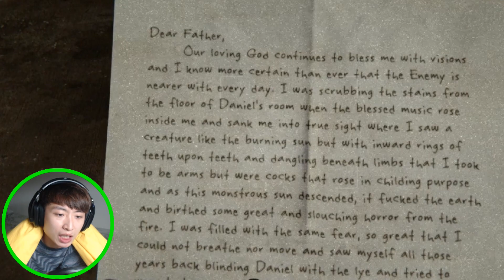OUTLAST2 : 下體女虐待狂？真的會嚇死人... #1 [絕命精神病院2]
OUTLAST2 終於出了OMG!
大家夠膽LIKE, 我夠膽拍下集!!
 囧rz=3 希望我未嚇死...